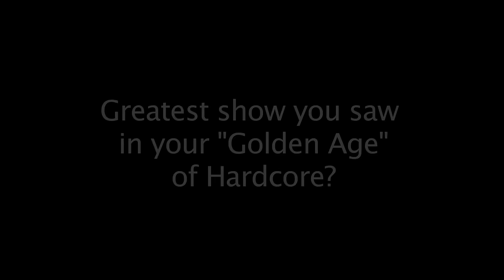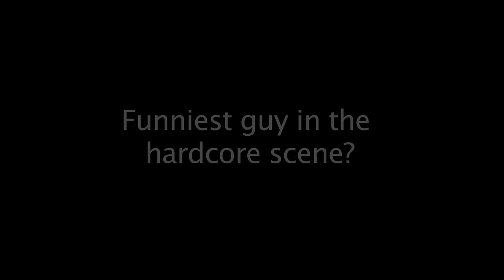The New York Hardcore Chronicles 10 questions w/ Anthony "Civ" Civorelli (Gorilla Biscuits / Civ)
The New York Hardcore Chronicles "10 questions w/ Anthony "Civ" Civorelli (Gorilla Biscuits / Civ)". While shooting the "Youth Crew" segment for The New York Hardcore Chronicles Film we managed to fit in 10 questions.